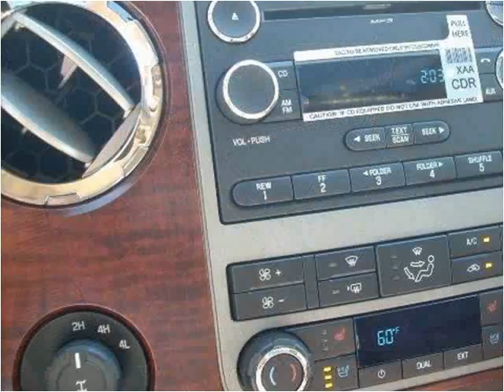2012 Ford F-350 SD New Cars Heidelberg PA